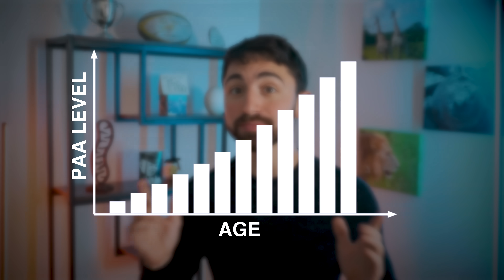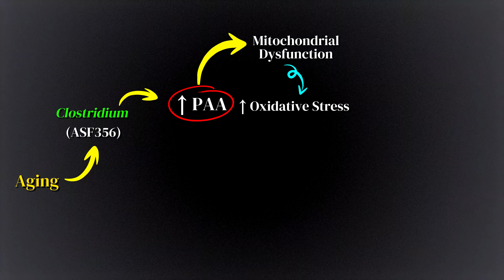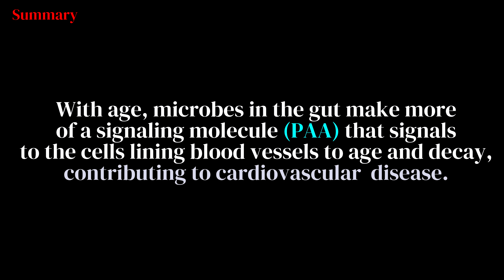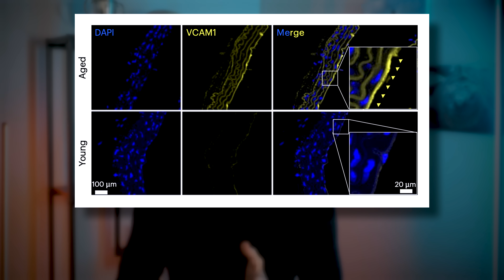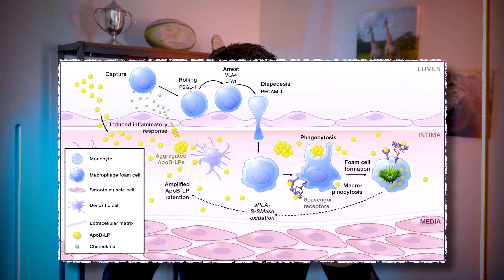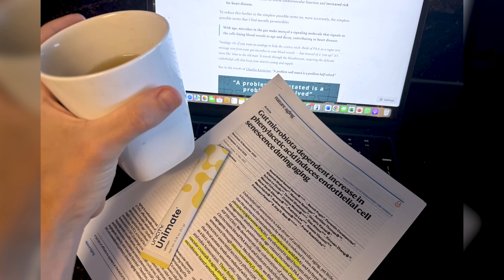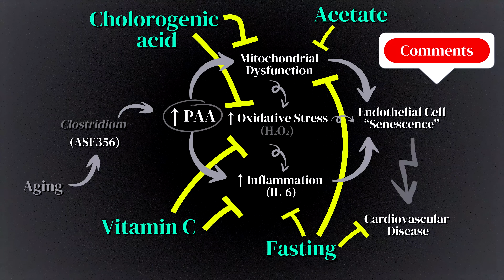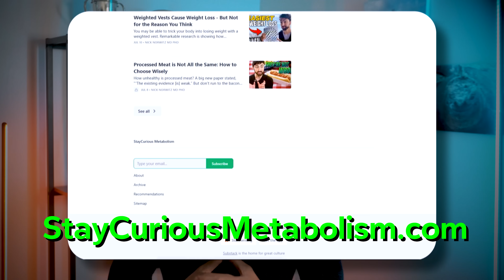This Aging Hormone Accelerates Heart Disease – How to Block It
Recent research has uncovered how the gut bacteria communicate with your heart, how this process deteriorates with age, and what you can do to turn back the clock on an aging heart. We break down the data published in Nature Aging, exploring evidence-based solutions to protect your heart and promote healthy aging.  In this video, we dive deep into the mechanisms at play and share simple, effective ways to support a healthier, longer life through gut health and heart care.

STAYCURIOUS METABOLISM NEWSLETTER
For all references and a written breakdown, see the associated StayCurious Metabolism Newsletter

For more written breakdowns, make sure to check out the StayCurious Metabolism Newsletter

UNIMATE, YERBA MATE (Rich in Chlorogenic Acid)

Chlorogenic Acid, Coffee and Yerba Mate Newsletter, Video Coming in September 2025

Vitamin C and Heart Health Newsletter, Video Coming in September 2025

CHAPTERS
0:00 – New Research on the Microbiome and Aging Heart Health
0:36 – Phenylacetic Acid (PAA) and Increased Cardiovascular Risk
1:08 – The Mechanism: How PAA Damages the Heart at the Mitochondrial Level
3:05 – How PAA Contributes to Oxidative Stress and Cellular Senescence
3:47 – Acetate: How It Combats PAA to Protect Heart Health
5:14 – Chlorogenic Acid Activates the Nrf2 Antioxidant Defense System
6:27 – Vitamin C: The Essential but Underappreciated Nutrient for Heart Health
7:00 – Intermittent Fasting and Its Impact on Endothelial Function: NO and Inflammation
8:10 – Gut Microbiome and Heart Health: A Roadmap for Optimizing Cardiovascular Health